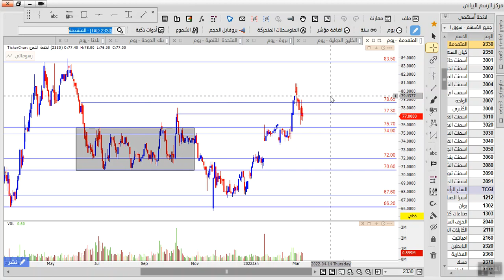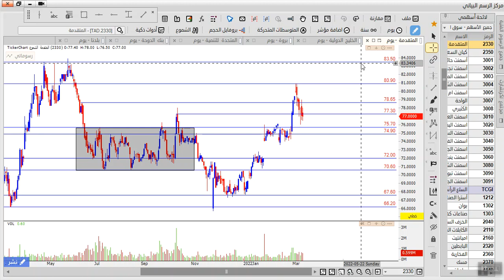تحليل السوق السعودي ( 11 سهم )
تحليل السوق السعودي يضم اهم 11 سهم مطلوب خلال الفتره الحالية على السوق السعودي مع تحليل المؤشر العام تاسي

  ملاحظه : قرار الشراء والبيع في فيديو تحليل السوق السعودي   لديك قائم على بحثك المستمر ومعرفتك بالاسواق والاسهم ولاتعتبر تحليلاتنا توصيه للبيع او الشراء ولاتعتمد فقط على تحليلنا في الفيديو